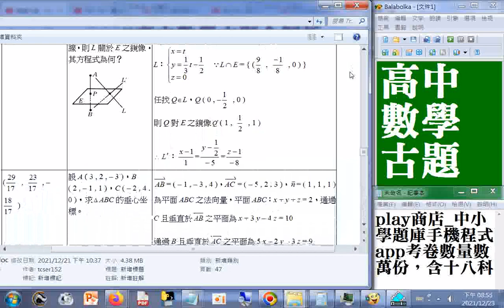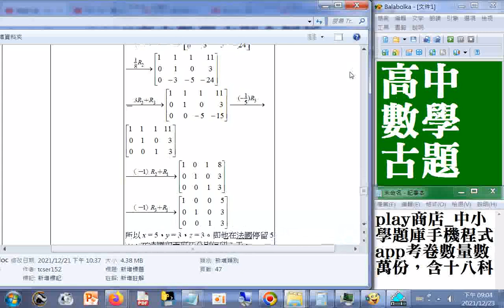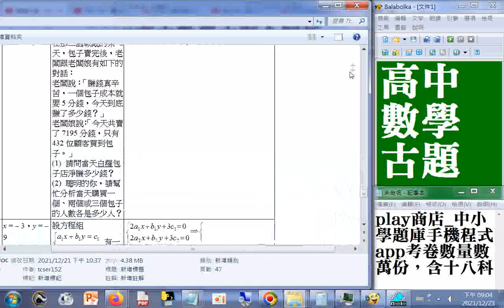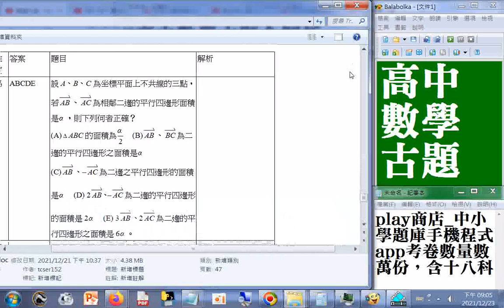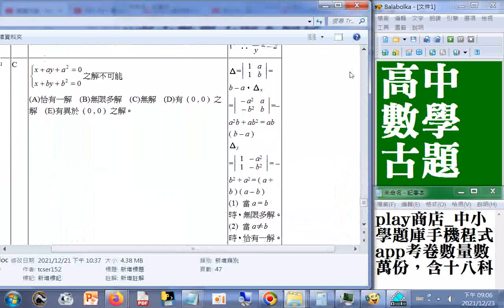高中數學古題含解析03b-1_補充00h30m15s...00h41m02s play商店_中小學題庫手機程式app考卷數量數萬份，含十八科